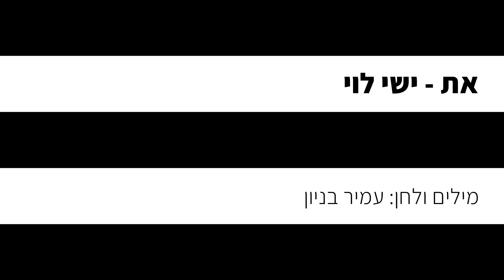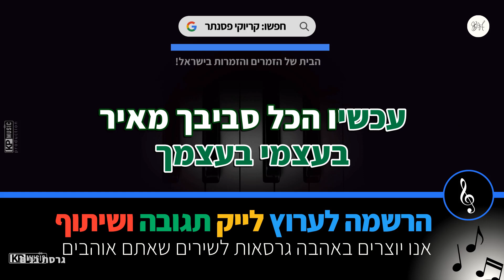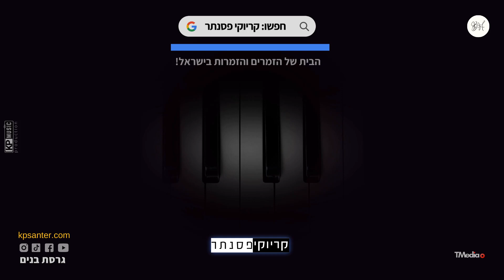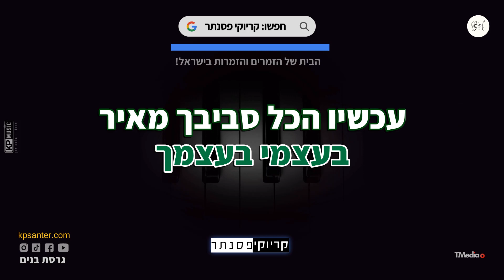ישי לוי – את (גרסת בנים) קריוקי פסנתר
את קריוקי בנות בנים - זמרים וזמרות, יצרנו עבורכם קריוקי בגרסת פסנתר לשיר את של ישי לוי, עכשיו אתם יכולים לתת מקום לקול שלכם ולבצע ביצוע מושלם וייחודי שלכם!

♫ אולפני קריוקי פסנתר הבית לזמרים ולזמרות בישראל! חושבים שיש לכם את זה? אנחנו מחפשים אתכם! קליק לפרטים נוספים

✘קרדיטים
מילים ולחן: עמיר בניון

✘מילים✘
את מאז ומתמיד , את
אפילו בימים שכמעט נכנעת
בסופו של דבר נשארת
אפילו בימים שהכל נגמר
את תמיד נשארת את
את מאז ומעולם את
אפילו כשהיה קשה לזכור
בסופו של דבר את זכרת
אפילו כשגירשנו מעט את האור
בסופו של דבר את הארת
את החיים שלי באור כזה שמח
שמאיר בי גם הרבה דברים טובים
בעצמי בעצמך
עכשיו הכל סביבך מאיר

כן את, כל הזמן פשוט, את
אפילו כשהיה קשה לזהות
אני זיהיתי מיד שזאת את
אפילו כשהפכת למשהו אחר
בסופו של דבר היית את
שהארת את החיים שלי
באור כזה שמח

את החיים שלי
באור כזה שמח